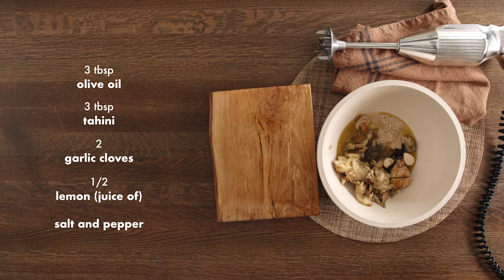How to Make Delicious Baba Ganoush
Watch the video and learn how to make delicious baba ganoush! 🍆

Benecol Heart Happy channel leads you towards a healthier lifestyle by bringing you different smart food ideas and inspiring life hints. We do everything from the heart and for the heart.